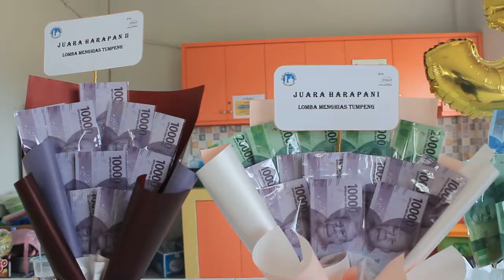SD ISLAM AL AZHAR GELAR LOMBA TUMPENG PERINGATI HUT RI 77